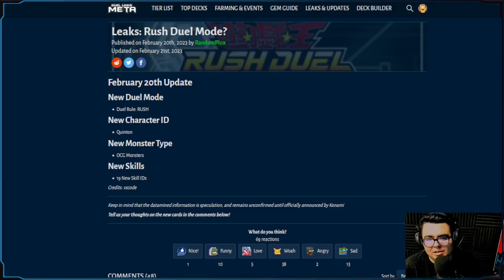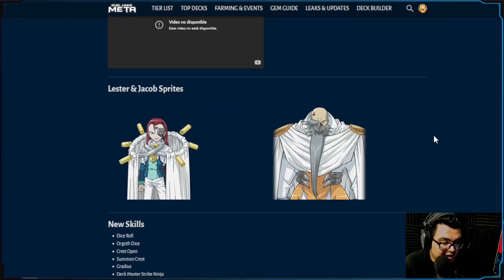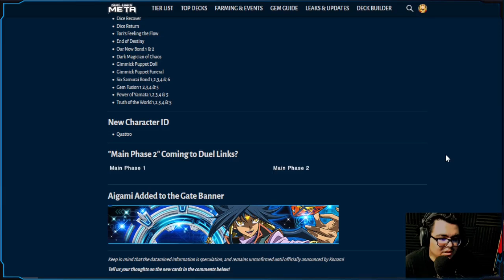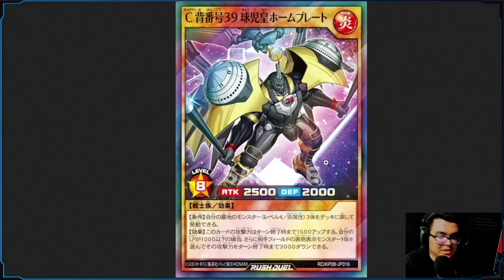¿RUSH DUELS EN DUEL LINKS? ¿POSIBLE NUEVO MUNDO?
Video con la información más relevante de DuelLinks en este caso hablaremos de lo que seria la posibilidad de la llegada de RushDuels a DuelLinks aunque realmente es muy pronto para dar una respuesta cierta lo ideal es tomar todo con calma y esperar información oficial.

Nota: Nada de esta información es oficial hasta que sea confirmada por una fuente oficial de konami, mientras es meramente una hipotesis o teoria.